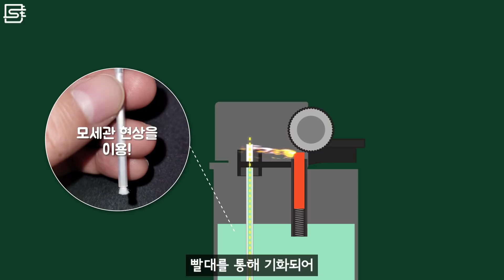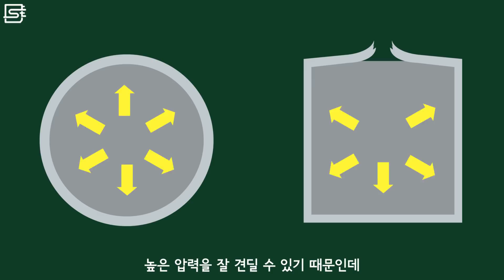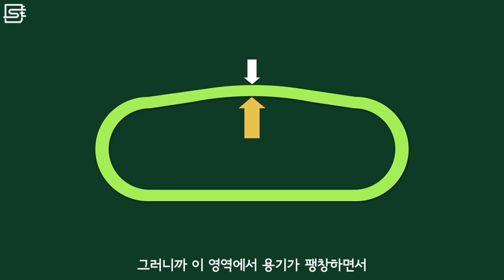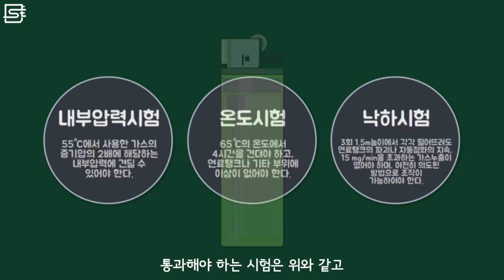가스라이터 용기 가운데에는 왜 칸막이가 있는 걸까?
가스라이터를 살펴보면 가운데에 칸막이가 있습니다. 칸막이의 위쪽에는 살짝 공간이 있어서 액체 뷰테인이 드나들 수 있게 되어 있는데, 이 칸막이는 왜 있는 걸까요?

- 서울대학교 기계공학부 박사 @두유카페라떼
- (주) 에이스산업사
- 라이터 by wikipedia
- 뷰테인 by wikipedia
- Chapter 5.1: Fire and Heat 1
- How Do Lighters Work?
- Mankavi, Faramarz, and Abdolrahim Rezaeiha. "Design and Development of a Low Power Laboratory Resistojet." Asian Joint Conference on Propulsion and Power (AJCPP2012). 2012.

▪ 배경음악
▪ 애니메이션 감독 : Studio H
▪ 음향효과 : 상업적 목적으로 이용할 수 있는 공정자료 이용 및 자체제작
▪ 기타 사진·영상 : 상업적 목적으로 이용할 수 있는 사진과 영상 이용